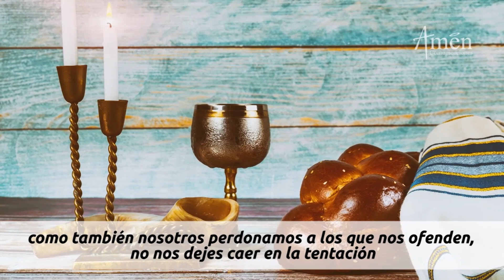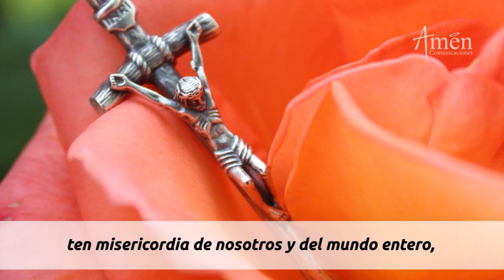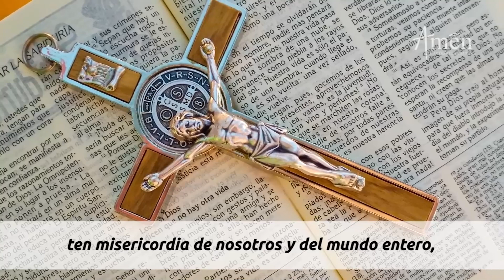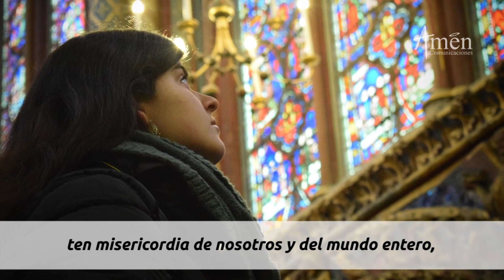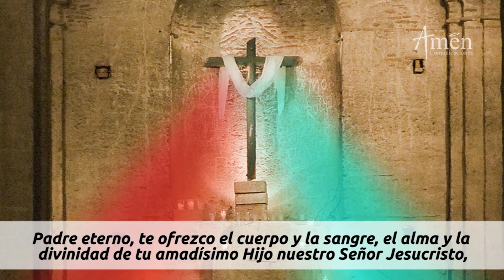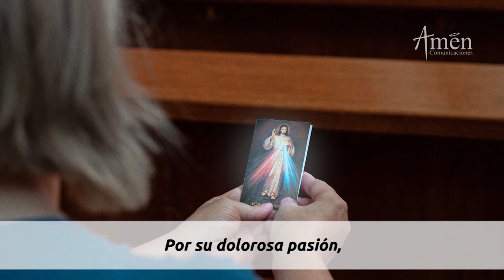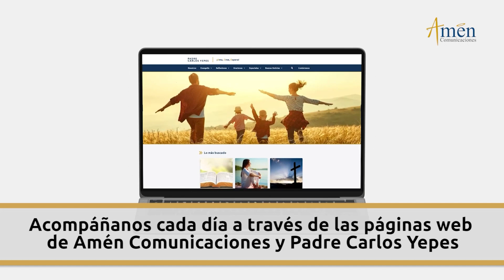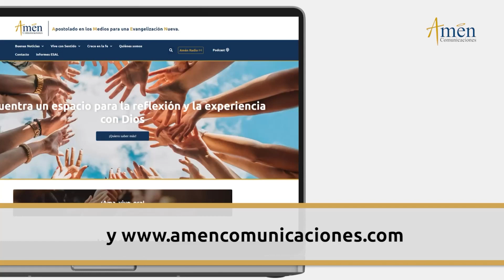Coronilla a la Divina Misericordia Lunes 26 Diciembre 2022 l Padre Carlos Yepes l Jesús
𝗘𝗡𝗖𝗨𝗘𝗡𝗧𝗥𝗔𝗡𝗢𝗦 𝗘𝗡